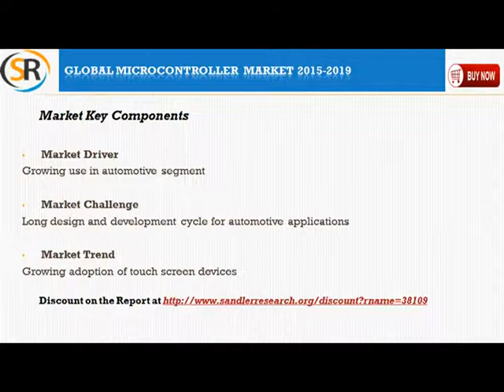Global Microcontroller Market 2015 - 2019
Global Microcontroller Market 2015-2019 is the latest addition to Sandlerresearch.org industry research reports collection. The analysts forecast the global microcontroller market to grow at a CAGR of 7.43% in terms of revenue during the period 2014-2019.